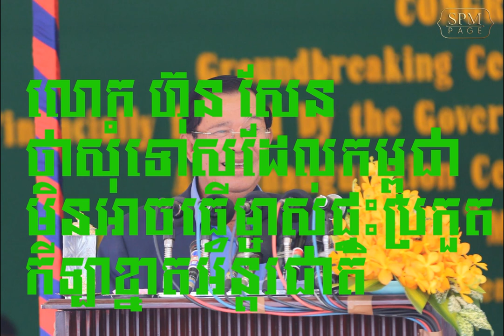Cambodia Hot News: VOD Voice of Democracy Radio Khmer Afternoon Tuesday 04/04/2017